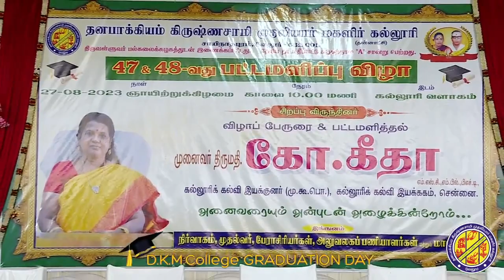DKM COLLEGE GRADUATION DAY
47th & 48th graducation day celebration